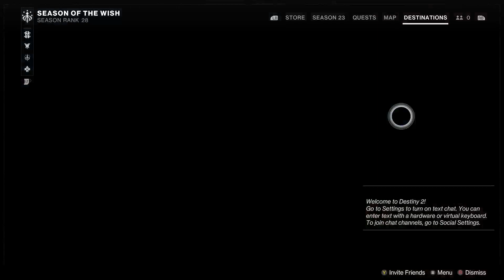Get your free destiny drops while i die from stronger players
remind me to stream destiny 2 tomorrow so you can get free twitch loot -- Watch live